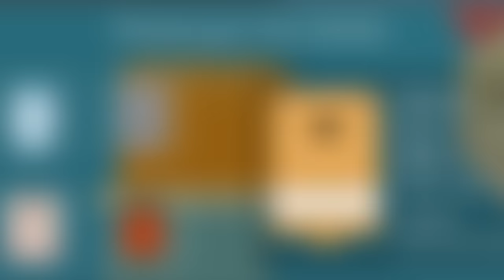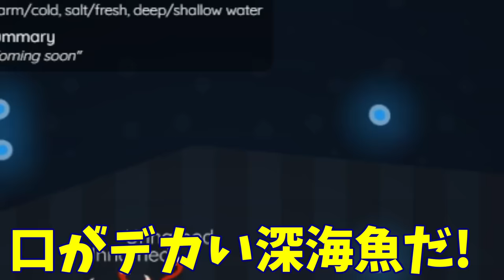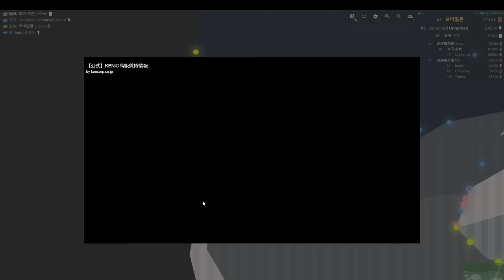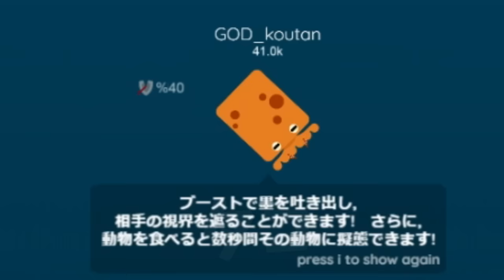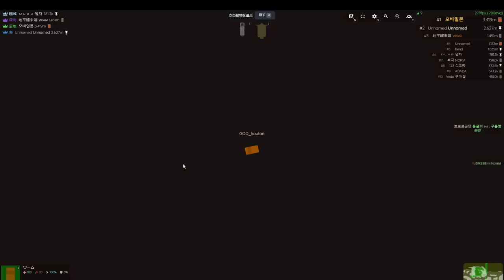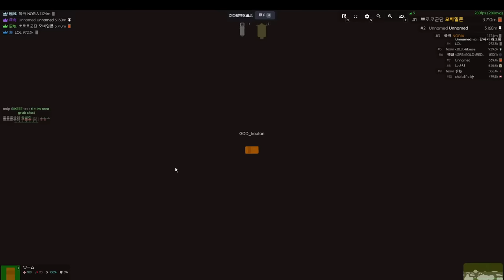自分を進化させて食物連鎖の頂点を目指すゲームにガチハマりしました。-マインクラフト【Deeeep.io】【Minecraft】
Deeep.io　というゲームをしました。
凄い面白かったです